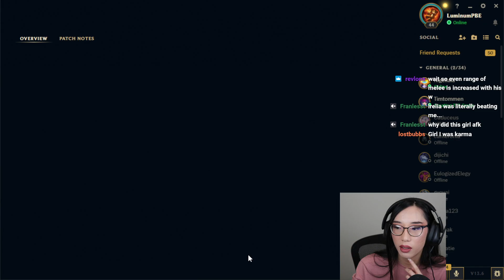NEW ENCHANTER Champion Milio! He's very simple and easy to pick up!